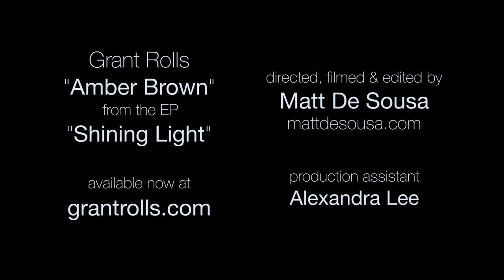Amber Brown // Amber Brown // (Official Video) // Filmed in Tokyo, Japan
The official video for 'Amber Brown' – Directed and Produced by Matt De Sousa

"Amber Brown" [Lyrics]
What’s bloody wrong with you?
‘cause you are the bleedin’ few
One more round of the amber brown
And I’ll be kicking out you

One more glass and we’re all screwed
Cause the writings on the wall
Better get yourself in check
Cause you’re coming up to a fall

To rai, to rai, the band begins to play
to rai to rai, Amber has led you astray

Every time you wanna stop
You don’t know what you’ve done
You throw right up on a sad old trout
She could’ve been me mum

You’re laying flat right on the ground
Looks like the night ain't young
Not the smartest move by you
Cause she was me mum

She has taken you away
Left you alone again

So long farewell, my dear old friend
Amber has led you astray

About Grant Rolls:
Grant Rolls is a New Zealand folk singer-songwriter, musician known for his work in Indie Folk and acoustic genres.
He has played in indie rock bands, The Beta Project and BETA in Beijing, China and more recently the Tokyo based folk band raKu raKu and acoustic duet River City Trolley.
Whether alone with your headphones on the living room couch, in a raucous pub with a pint, or bouncing your head in the front row of the live house; the flowing songs, fast paced 6-string, and heart felt lyrics bring the listener into the fold of the music.
His song "Fish Bowl" (Rerecorded as "Simple Life") was picked up by Japan Clothing Company, Renown, for their Simple Life clothing campaign.

グラント•ロールズは、インディーフォーク、アコースティックのジャンルで活躍するニュージーランド出身のフォークシンガーソングライターです。
これまでに、インディーロックバンド、北京で活躍するThe Beta ProjectやBETAとの共演、最近では、東京を拠点とするフォークバンドraKu raKuとのパフォーマンス、River City Trolleyとのアコースティックのドゥエットをするなど幅広く活躍してきました。
ヘッドフォンをしながら一人、リビングのソファで座っている時でも、騒々しいパブでお酒を飲んでいる時でも、ライブハウスの最前列で頭を振っている時でも、 6弦が奏でる曲と心響く詞はいつでも聴く者を魅了させます。
彼の曲”Fish Bowl” （”Simple Life”として登録）は、日本のアパレル系会社、RenownのSimple Life Clothingのキャンペーンソングとして選曲されました。